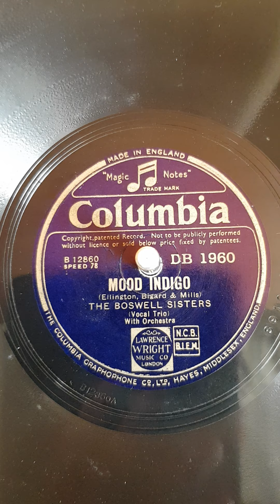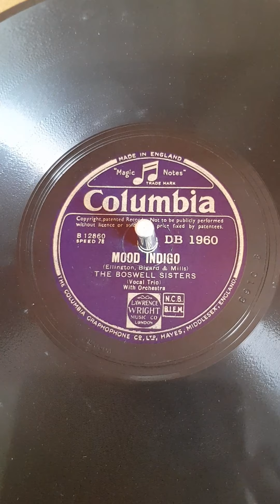"MOOD INDIGO" - The Boswell Sisters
Alte Schellack-Schallplatte, abgespielt auf einem Grundig-Musikschrank aus den 1950er-Jahren.

"Du hattest noch nie den Blues, bis du diese Stimmung Indigo hattest."